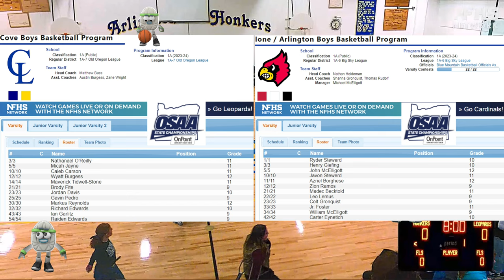Cove vs Ione Arlington